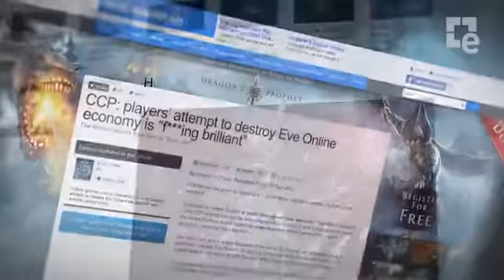DUST 514 E3 2013 Fight Your Own War Trailer (HD)426